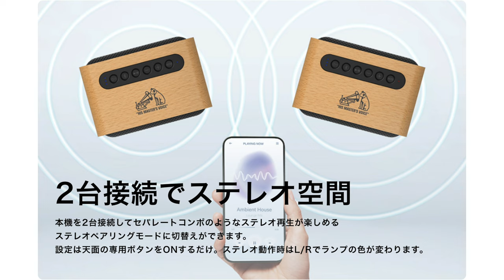温もり溢れるウッドスピーカーが登場！コンパクト&包み込まれるサウンドで音を楽しむ！【Victor SP-WS02BT】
▼【Victor SP-WS02BT】

▼【Victor SP-WM01BT】

(1) ビクター可愛すぎるイヤホンがさらに可愛く！よりコンパクトに！音質◎ デザイン◎ コスパ◎ 【Victor HA-A30T2】

(2) 超ハイコスパスピーカーJBL Go3とAnker Soundcore 2を徹底比較！！ビギナー向けとして相応しいのは果たしてどちらだ！？

チャプター
00:00 ウッドデザインとは？
01:37 基本スペック
04:07 デザイン
06:24 音質
06:13 試聴
08:49 まとめ